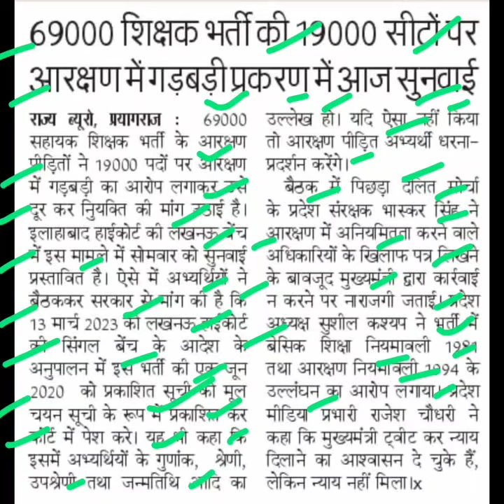69000 शिक्षक भर्ती आरक्षण मामला,69000 teacher bharti latest news,lt grade latest news,lt grade news